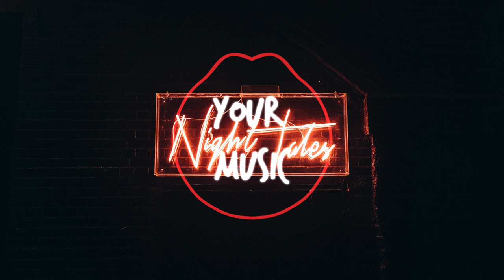Iann Dior - Unreal | Hip-Hop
🎶 Are you a producer ?

If any producer, label or owner of these tracks or images has an issue with any of the uploads, please get in contact with us: .